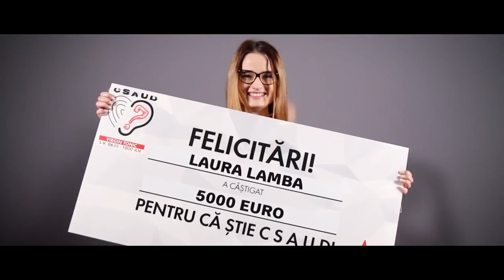Laura din Constanta a castigat 5000 euro la CSAUD!